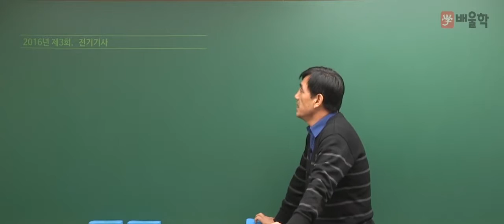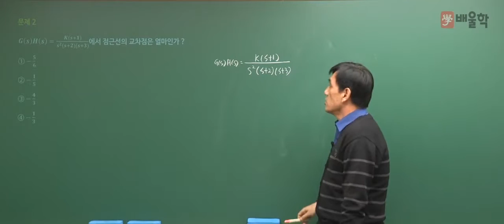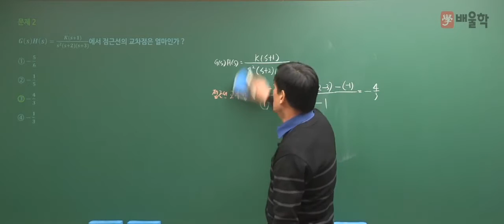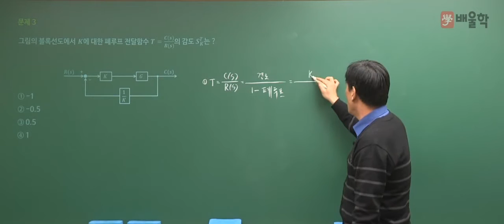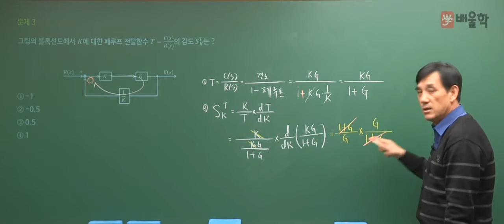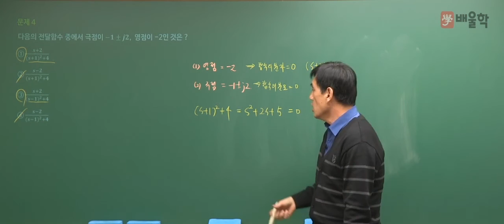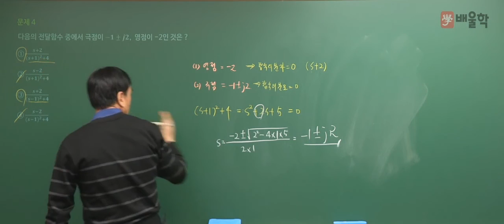[전기기사 필기] 2016년 3회 제어공학 기출문제 풀이 01 - 윤석만 기술사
전기기사/전기공사기사 필기 대비
제어공학 2016년 3회 기출문제풀이 특강!

- 전기기사필기, 전기기사필기기출, 전기기사, 전기기사실기, 전기기사시험일정, 전기기사자격증, 전기기사난이도, 전기기사인강, 전기기사합격률, 전기기사자격요건